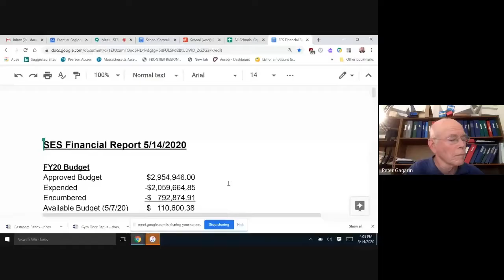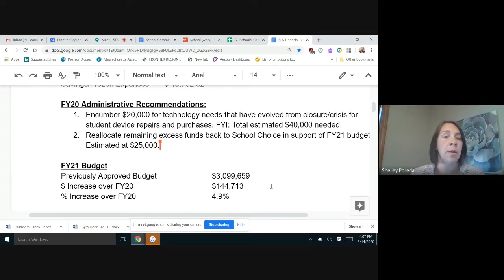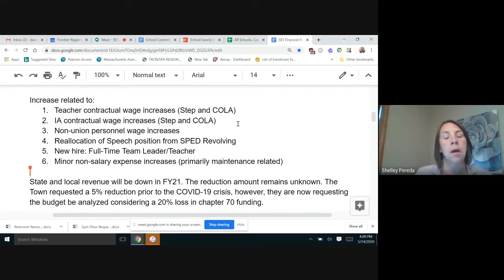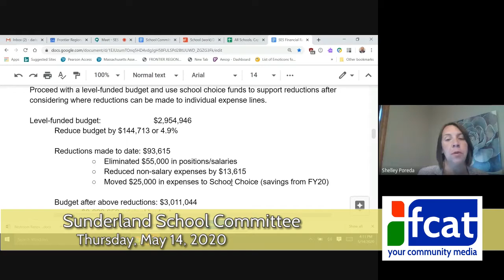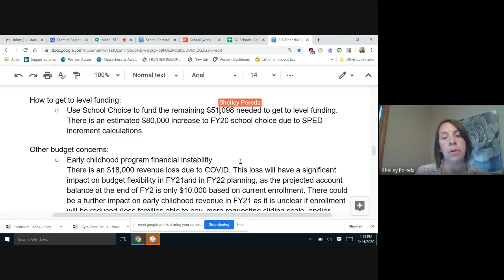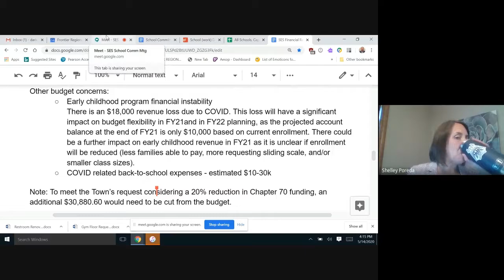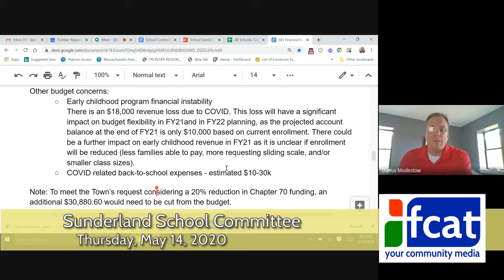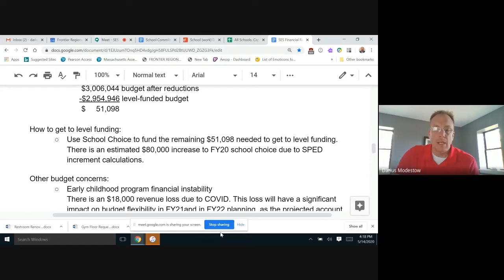Sunderland School Committee Remote - May 14, 2020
The regular meeting of the Sunderland School Committee. Recorded May 14, 2020 remotely.